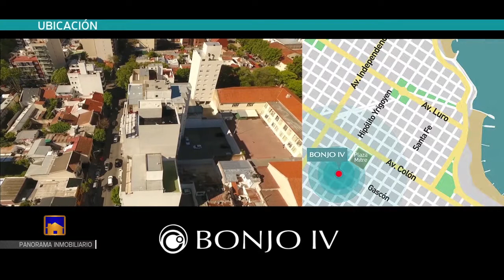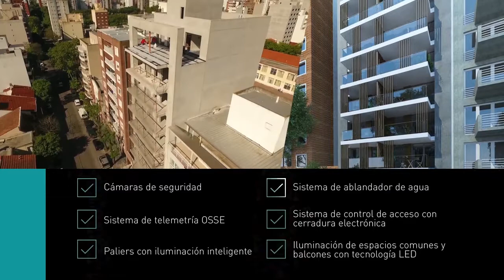Bonjo IV Cáceres Valencia Propiedades